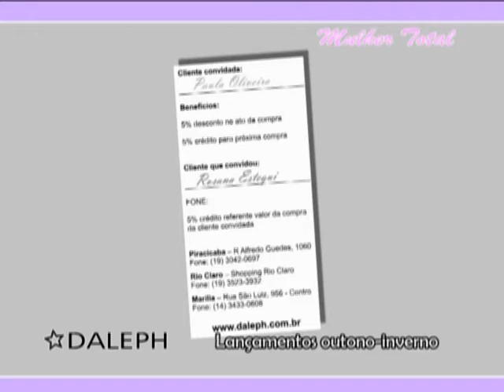Programa Mulher Total - Daleph - 28.02.2011